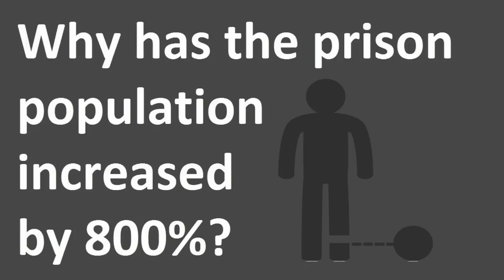"Story" by The Family Stand for littleghettoboyart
“Story" is written and performed by The Family Stand for Donovan Drayton.
Another all too usual story of a young African American life deferred into the bowels of the U.S. prison system. Thankfully, he has since been freed, acquitted of all bogus charges.
When Lalah asked me to do something for her littleghettoboyart tumblr, this song came to mind.
The images have been curated with stories of all the little ghetto boys and girls around the world, who have the right to tell our own stories.
Inspired by artists, writers, actors etc., public figures and anonymous, who have fought and won, to have their own stories written and told, by them.

"I've got a story to tell,
and I won't let you tell it.
And I won't let you take it away.
and I'm not gonna sell it.
And I'm not gonna give it away.”

FULL LYRICS

The wrong hang

And the wrong turn on the right day

And so what I’m not down

This ain’t my thing hey

I’ve got no slips ain’t no record I’m trying to parlay

You wanna take a ride uh I say OK

He says alright you be the ringo

The 4th one in the back make sure the beat flows

Ain’t gonna be drama unless you see cops

I’ve got the perfect plan but then it went pop

And I won’t let you give it away

Somebody said something wrong

Check out the news flash

And then they spun it around forget the hard facts

They got a deadline at 6 we need to be on

Make up some details later we need to come strong

OK now you be the front guy

And we’ll surround you with people who never ask why

And when the poop it’s fan well you just play cool

And if it comes back on us uh we don’t know you

Who who who who who who

Who tried to run

Who had the gun

Who lied

Who said the words

Who really heard

Who lied

Who lied

Who lied

This is my only son my seed I’ve planted here

Got troubles of my own but all my worst fears

I’ve kept away from him now for nearly twenty years

But here he is on the verge of doing twenty years

Rip up your box I’m not your cliché

He’s not you case number 9 before your lunch break

He’s not your victim, your problem or what you point to

For excuse you make to say we’re not like you

Who lied

Who really heard

Who lied

Who lied

Who lied?